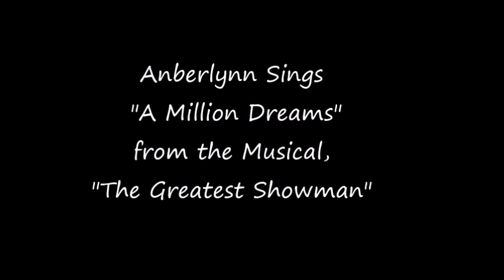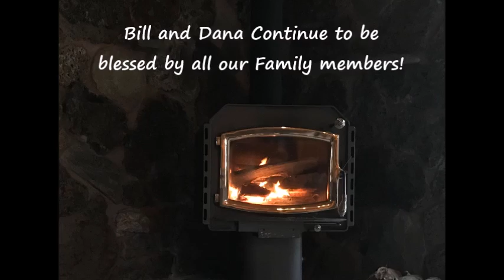Anberlynn Reeves brings the house down at the Hummingbird Musical Theater Gala November 9, 2019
Bill and Dana’s granddaughter, Anberlynn Reeves at the age of 7 brings the house down singing “A Million Dreams from the Musical,  "The Greatest Showman”.